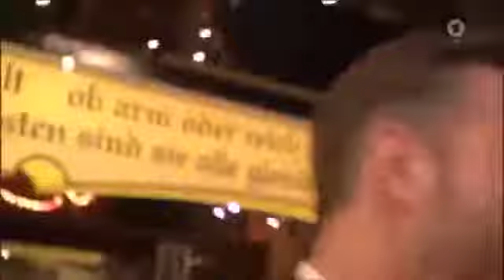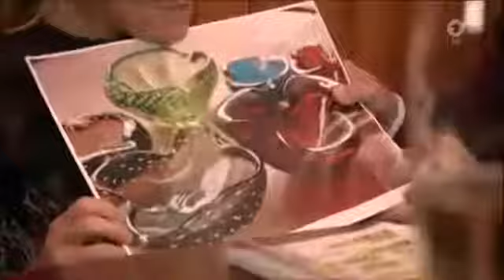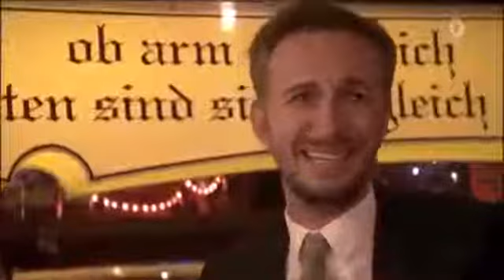Inas Nacht Episode 93 - Jan Böhmermann, Götz Alsmann, Elle King, Tüsn (28.11.2015)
WILLKOMMEN AUF MEINEM KANAL! Bei mir findest du Videos zum Thema: Märchen, Ina Müller/ Inas Nacht * Lets Play's zu - Final Fantasy 15 / Final Fantasy .

Ich habe immer gesagt: Wenn ich mal alt werde, werde ich eine schrille Alte, nahm sich Mary Roos (66) vor Kurzem im ARD-Magazin Brisant selbst auf die . mit Götz Alsmann und Christine Westerman.